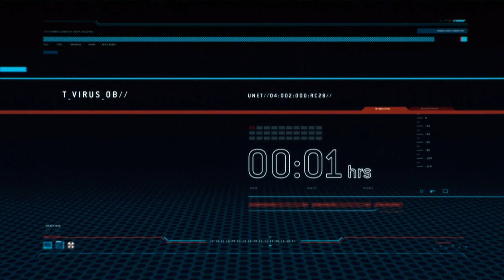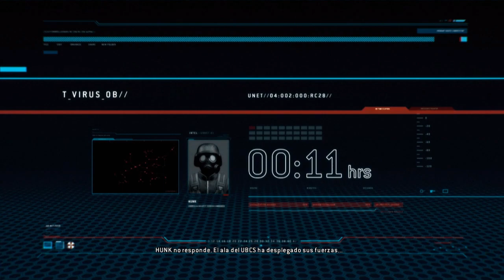Resident Evil: Operation Raccoon City - U.S.S - cap.2 - Si no dispara, no es un problema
Nah, no pasa na'.